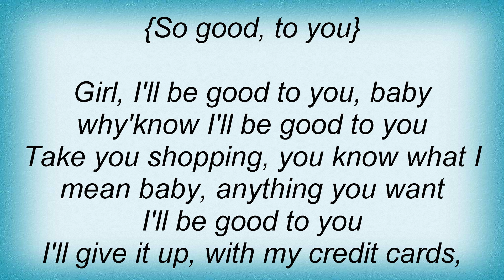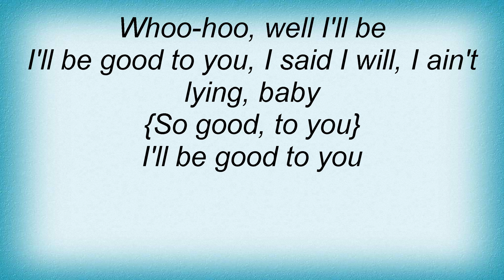Ray Charles - I'll Be Good To You Lyrics